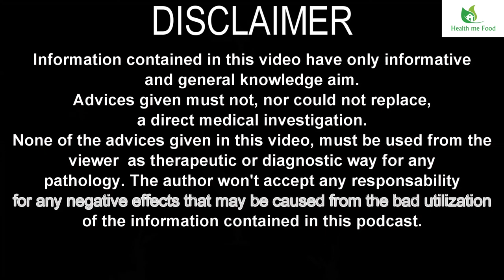NUTRITION AND HIV - How Nutrition can support HIV-Positive people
Today we see if proper nutrition can be of support to people with immunodeficiencies and in particular to those who have contracted the HIV virus.

Today as you can see from the title, we talk about a rather hot and serious topic. But as always, we try to take it lightly too. With stress and sadness things just tend to worsen.

So, let's see if proper nutrition can help and support people who are HIV positive. The ones that contracted the HIV virus.

Having said that, it is very important that this video is for you only a guide, in case you are HIV positive or a video of general knowledge, in case you are here to understand this particular topic

Well, HIV is a retrovirus that attacks the immune system by creating a chronic situation. If therapy is not followed the outcome is usually fatal in about 10 years from contraction.
If you follow an antiretroviral therapy, life expectancy is predominantly in the average of the healthy population, although logically there are more risk factors.

The acronym HIV stands for the English human immunodeficiency virus.
There are two types: HIV-1 found mainly in Europe, the Americas and central Africa. This is the most virulent strain. Then HIV-2 that develops a much more moderate syndrome and is present in West Africa and Asia.

The virus attacks a particular type of immune system cell called CD4 +.
These lymphocytes are so called because the CD4 protein is present on their membrane, which is the one to which the HIV virus binds.
The CD4 + are the “directors” of our immune system. Their concentration is very variable based on sex and age.

I call them directors of the immune system because their function is to get in contact with the pathogens and basically take a mould of their genetic material and then transfer this information to the centres of our immune system, which are accountable to the creation of white blood cells, which are specific to that pathogen.

How we can help our immune system to be strong, in order to assist the role of antiretroviral therapies. Let's divide things into points. The first two points are more related to the changes to be made in our lifestyle. The following ones instead are peculiar to Nutrition. I want to point out that, I won’t give you advice on what to eat. But how to eat to avoid damaging or overloading our organism or our main organs.

The first advice I have to give you is to do physical activity. HIV and medicines can affect a lot on the physical and psychological state. Some medicines can reduce appetite and cause a feeling of perennial fatigue

The second advice I want to give you is to minimize alcohol and smoke.
Smoking in particular. As you understand well, the respiratory system is the first point of contact that our immune system has with pathogens. This, of course, increases the risk of opportunistic infections.

The Third advice is to respect the warnings about drug interactions with food.  In fact, many drugs have some very important precautions to follow.

The fourth advice I want to give you is to keep a healthy liver. Alcohol abuse can overburden our liver, by causing the steatosis of the liver

The Fifth advice is to maintain cholesterol levels at optimum values.HDL cholesterol, the good cholesterol, should be kept at optimal levels, through the use in the kitchen of legumes, use of wholegrain flours, possibly stone-ground ones, using oils predominantly rich in unsaturated fats. Extra virgin olive Oil or corn for example and avoiding as much as possible ones like coconut or palm oil.

Finally, I wanted to talk about the consumption of green tea. A study was conducted, then published by the Journal of Allergy and Clinical immunology related to Epigallocatechin-3-gallate, with the acronym EGCG. This chemical compound is an antioxidant, present in the tea leaves. The one in the green tea tends to oxidize slower than the one in the black one.

REFERENCES:

HIV- Consigli sull’alimentazione e stili di vita per mantenersi sani- di Nadir Onlus (in ITALIAN)